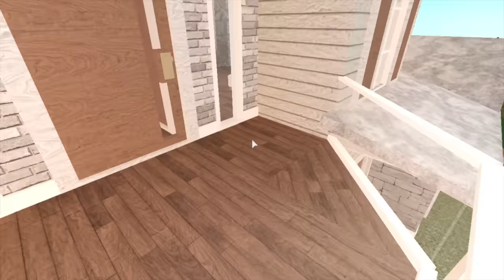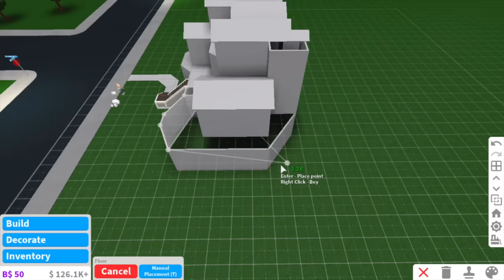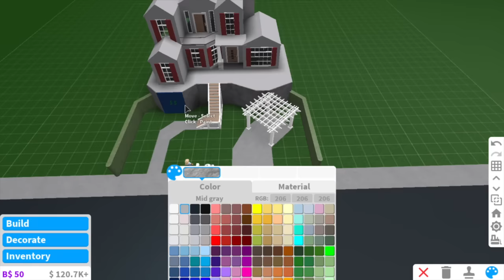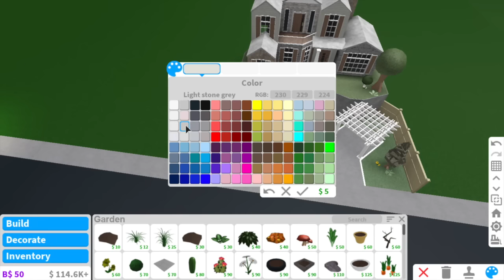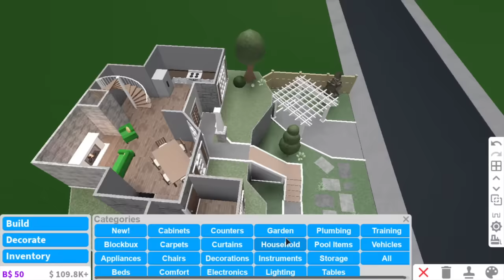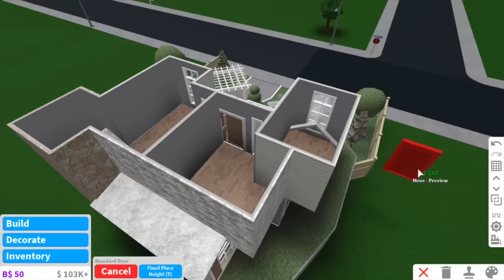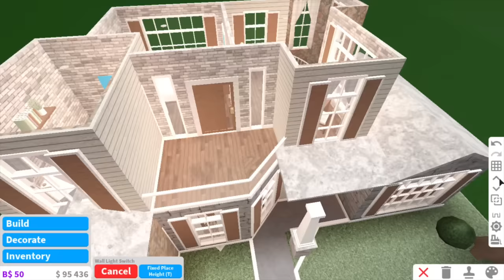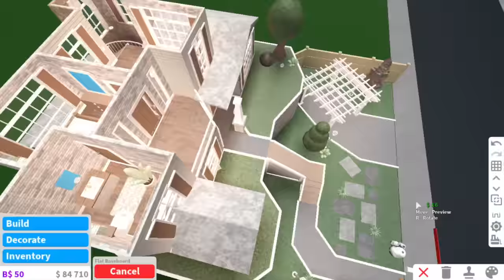35k Cozy hillside house - Bloxburg speedbuild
☆ Hey guys. ☆
I hope you liked this build.

☆ Gamepass(es) used ☆
Multiple floors and advanced placing

☆ Price: 35k ☆
2 bathrooms
3 bedrooms
1 kitchen
1 living room
1 office
1 garage
1 dining room
1 laundry room

☆ Info ☆
I use the quicktime for recording and iMovie for editing.

No, I can’t donate to/ build for/ friend you, since it won’t be fair for everybody else. :/